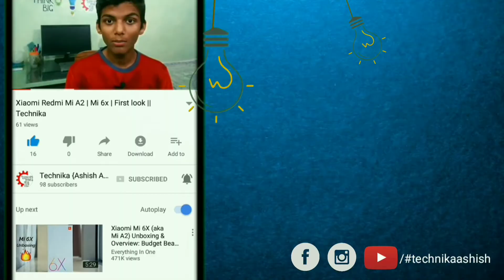Auto Blogging - is possible?😅 | Autoblogging explained | technikaashish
Aaj ki iss video me maine bataya hai auto blogging kya hai auto blogging ke kya fayde hai aur kya nuksan hai. Qki koi bhi kam krne se phle uske baare me thora jaan lena acha hota hai . toh video ko end tak jaroor se dekhiyegaa.
Qki maiapke liye iss tarah ki videos lata rhta hu.😍

Mere baare me aur janne ke liye aap mujhe social media pe follow kr skte hai